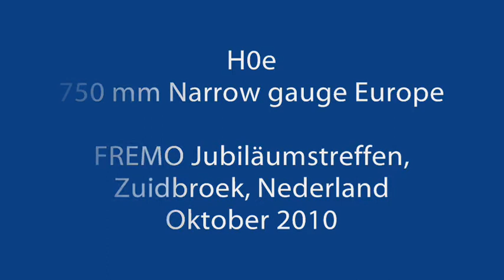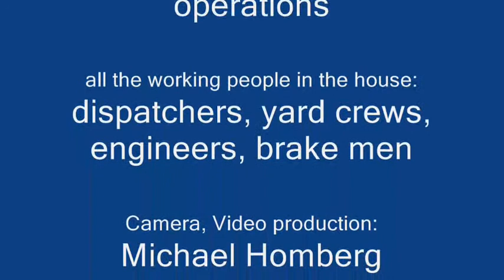H0e_Fremo_Zuidbroek-2010-10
Fremo Meeting in Zuidbroek, Nederland, October 2010.

H0e layout impressions.